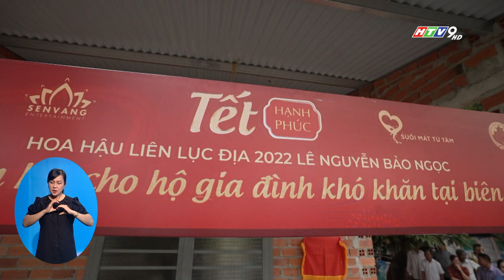Hoa hậu Liên lục địa 2022 Lê Nguyễn Bảo Ngọc thực hiện chuyến thiện nguyện thứ 2